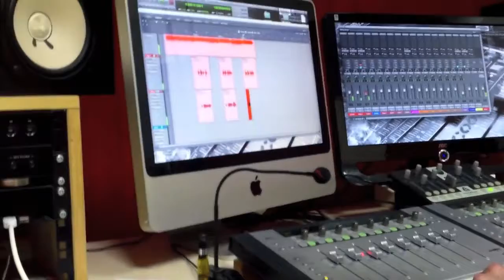REGISTRANDO IL CD - Le Chitarre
Primo giorno di registrazioni per il primo cd dei Melusine. Si inizia con le chitarre!